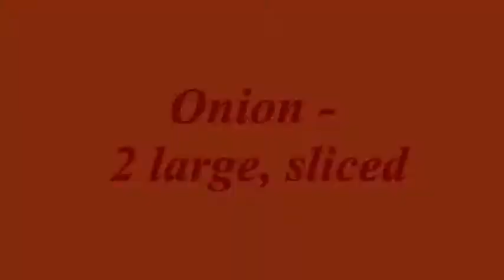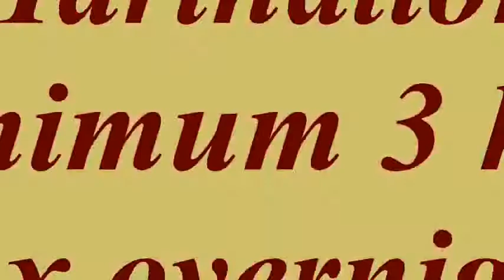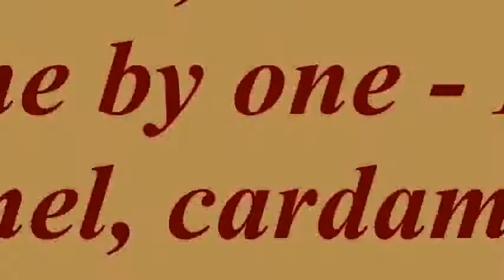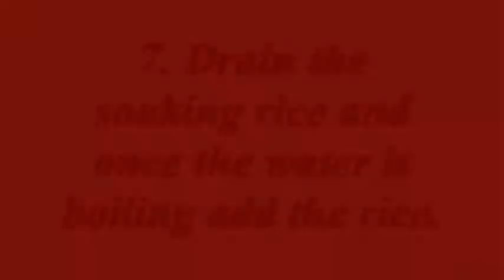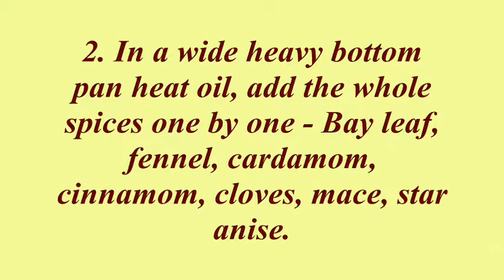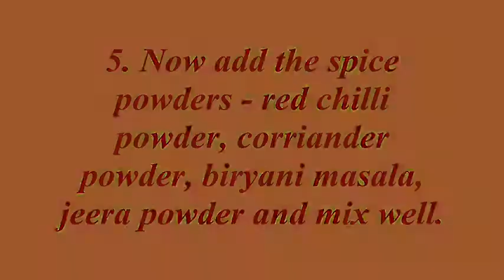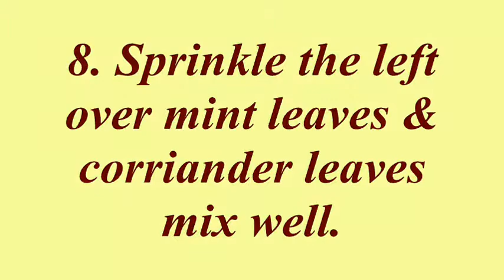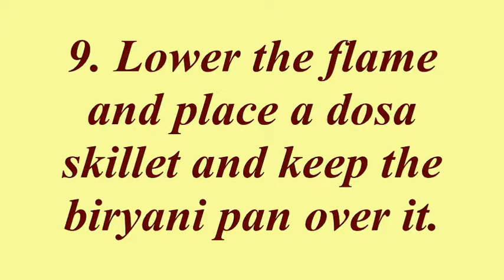Mutton Biryani - South Indian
Ingredients

Basmathi Rice - 2 cups
Water - 2 cups
Mutton / Goat - 1/2 kg
Onion - 2 large, sliced
Tomato - 3 large, sliced
Mint & corriander leaves - 3/4 cup chopped
Salt - to tate
Lemon juice - from 1 lemon (medium sized)
Cardamom - 2
Cloves - 2
Mace - 2